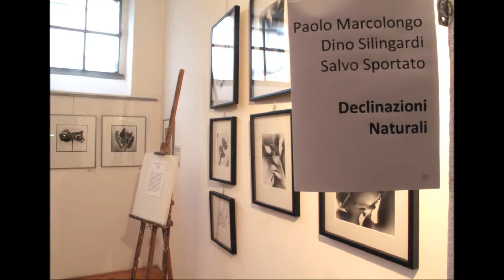Declinazioni naturali video della mostra a Spazio Tadini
Collettiva fotografica inserita nella rassegna Photofestival 2014 a cura di Roberto Mutti a Spazio Tadini.
Declinazioni naturali con Paolo Marcolongo, Salvo Sportato e Dino Silingardi.